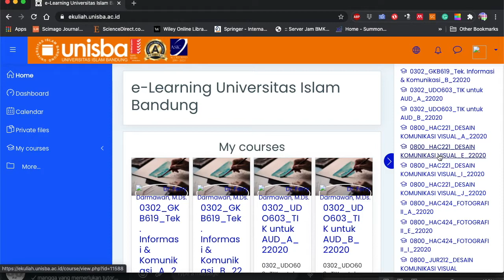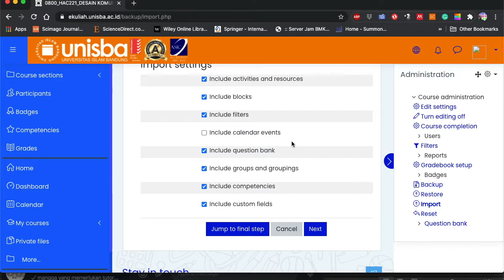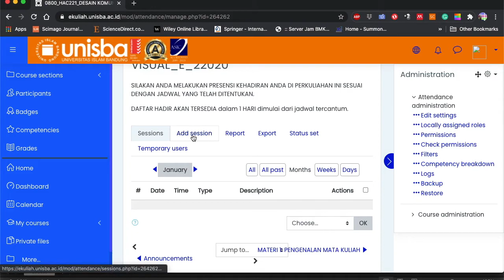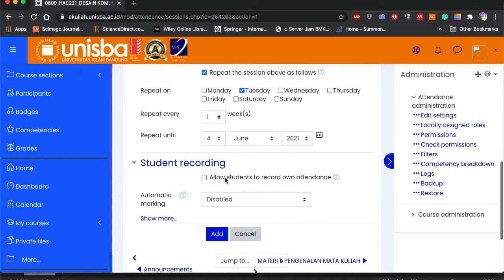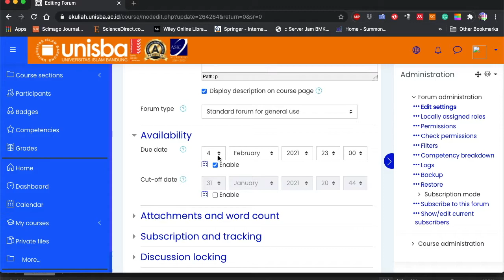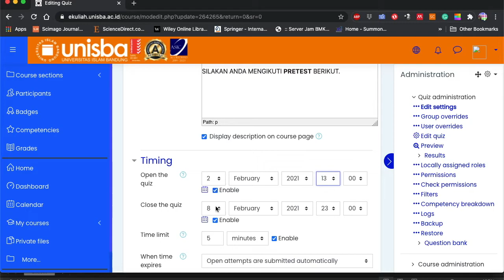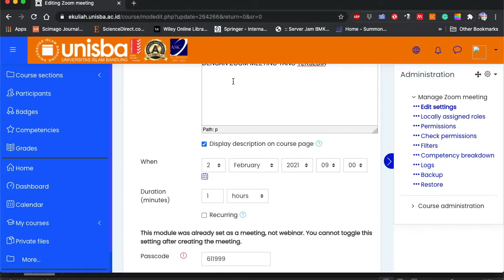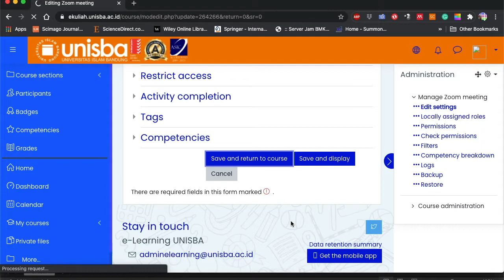(EKULIAH UNISBA) TUTORIAL MENGIMPOR DATA PERTEMUAN KELAS EKULIAH KE KELAS YANG LAIN, SESI 2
SETELAH MEMBUAT KELAS DI TUTORIAL SEBELUMNYA, KALI INI DITAMPILKAN CARA MENGIMPOR DATA YANG ADA DI KELAS SEBELUMNYA TADI KE KELAS LAIN YANG SAMA MATERI NYA.